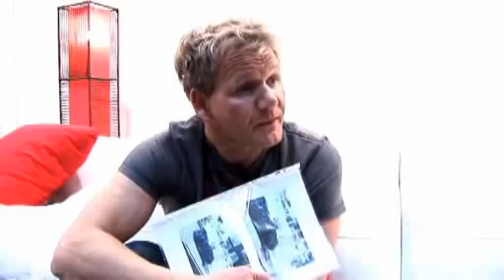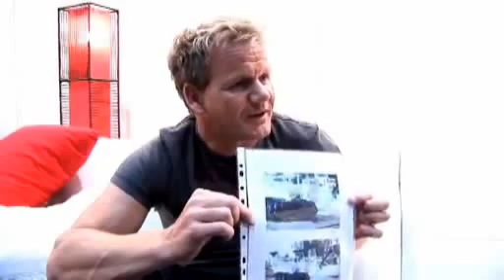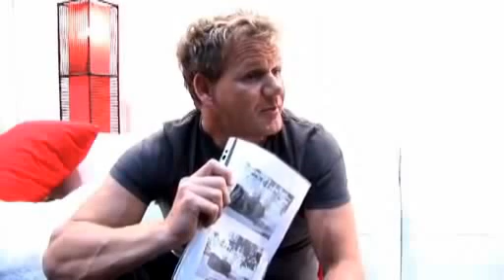WELL DONE Steak? You are Stupid